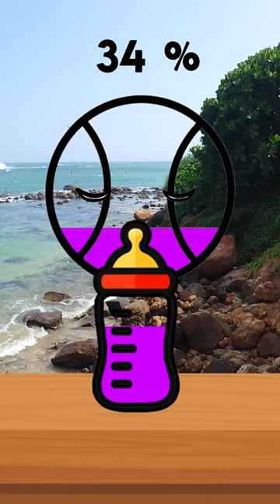Tennis ball drinks color wine